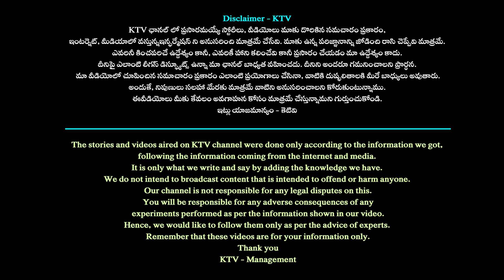Srija Ex Husband Bharadwaj Latest News | Shirish Bharadwaj Mourning meeting | 24/7 News TV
24/7 News TV channel in  is focusing on providing comprehensive coverage, analysis, and updates in YouTube.  24/7 News TV offering the latest information on political developments, candidates, and other relevant updates .